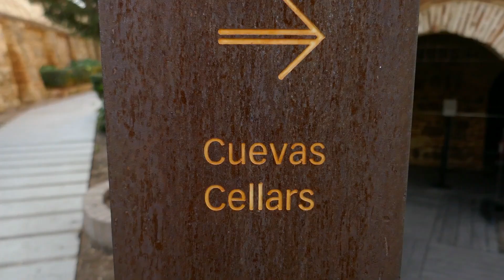Museo Casa del Greco (Toledo)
En marzo de 2011 el museo abrió de nuevo sus puertas al público en una sede renovada y con una nueva interpretación de sus colecciones, respetando el pasado y apostando con fuerza por el rigor y la veracidad expositiva en su discurso. Así buscamos superar la visión historicista de la “Casa del Greco” y favorecer la acogida y comprensión de la figura del Greco y la historia de Toledo en su época. Además se muestran los restos de la antigua judería que guarda el Museo, destacando las cuevas mudéjares, dando importancia a la historia urbana de la ciudad.
El museo centra su discurso en torno a la figura del Greco y la influencia de su obra y personalidad en el Toledo de comienzos del siglo XVII.